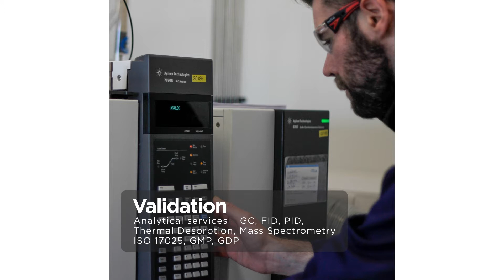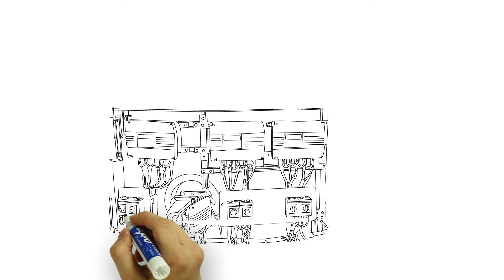Gas Analysis Services - a one-stop-shop for gas analysis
Introducing GAS – Gas Analysis Services.

GAS is a technical solutions provider enabling companies to optimise, validate and trouble shoot process activities involving utility and production gases.
Industries such as Pharmaceutical, medical device, semi-conductor, green Hydrogen, food & beverage and waste management represent 80% of our clients.
With over 20 years of analytical expertise GAS consulting services can assist in the development, construction and implementation of new projects.